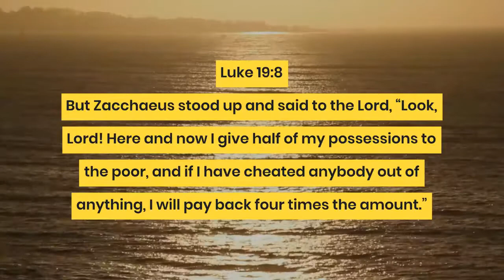How much of his wealth did Zacchaeus give to the poor?